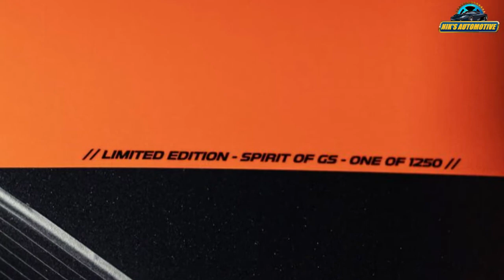BMW R 1250 GS Spirit Of GS Edition Launched - Just 1250 Units | All Spec, Features, Engine And More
BMW Motorrad has taken the wraps off a special edition of the R 1250 GS named the Spirit of GS Edition at the Alpes Aventures Moto Festival. The motorcycle is limited to just 1250 units and is exclusive to the French market. To justify its exclusive tag, the BMW R1250 GS Spirit of GS Edition gets cosmetic add-ons to set it apart. To begin with, it sports grey and orange graphics on an otherwise blacked-out Triple Black colour scheme. It also gets orange anodized aluminium bits like the handlebar clamp and badging too. Adding to that, the R 1250 GS Spirit of GS comes with some more orange on the wheel and aluminium handguards and a unique serial number on the frame to complete the package. But that’s not all. BMW Motorrad has gone all the way by fitting the limited edition motorcycle with PRO features like engine crash guards, sump guard and smoked windscreen as well. Other than that, this special edition R 1250 GS remains the same as the standard model in terms of powertrain, features and components. As we mentioned earlier, the Spirit of GS edition is limited to France and will not be launched in India. However, you can opt for the 50 Years of GS Edition that is sold in our country currently.